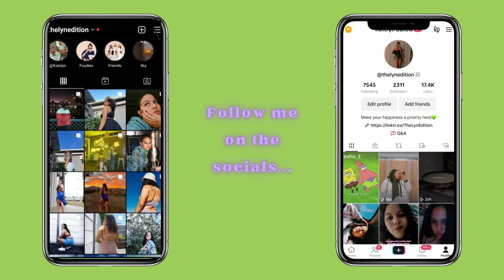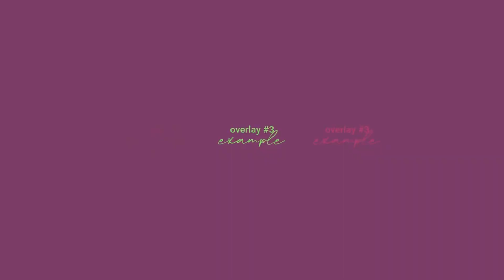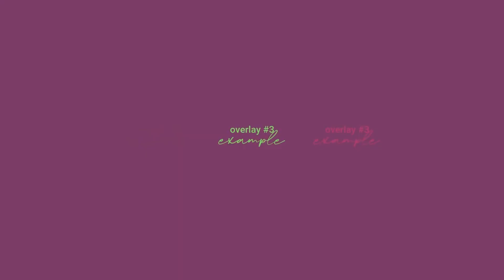An Honest Chat GRWM: My struggle with Overcoming burnout | What can you do to overcome your burnout?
Hey lovely souls! 💖 Today's video is a deeply personal Get Ready With Me (GRWM) where I open up about one of my most significant battles - overcoming burnout. I believe in the power of candid conversations, and I want to bring more of these chit-chat sessions to my channel. Sharing this isn't easy, but if it resonates with even one person, it's worth it. Burnout took me to a place of exhaustion and despair, impacting every facet of my life. Climbing out of that pit was a challenge, but I'm still on the path of self-love, and that's a journey I'm grateful to be on. I share this because I want you to know that if you're going through something similar, you're not alone. Our community is here for you, just as you are for me. For me, this journey was marked by moments of rediscovery. It's a tangible reminder that we have the power to change not just our appearance, but our outlook. If you've found ways to nurture self-love, please share your insights in the comments. Let's build each other up. Remember, you are enough, just as you are. You are deserving of love and healing. Your support means the world to me, and I'm eager to keep this going. 🌟

Sending love and strength,
Katelyn

I'm excited to hear from each and every one of you!

Milestones:
🤍My first video: 10/04/2021

Songs used in this video prod. Metzmusic